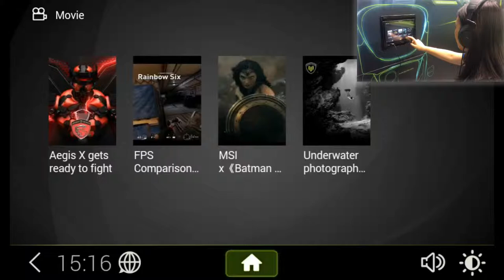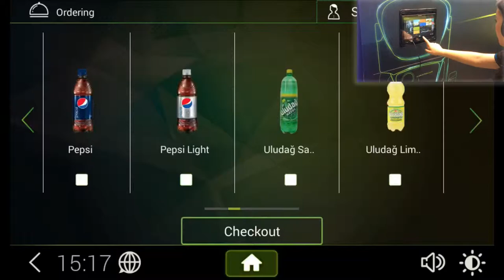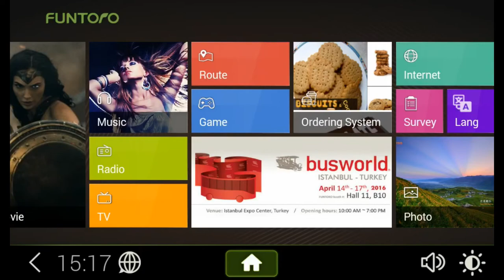FUNTORO MOD Solution Demo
An Ultimate Enjoyment for Passengers

With the world-leading technologies, we integrate entertainment with real-time information and value-added services into a multimedia platform to raise coach bus travel to new heights.